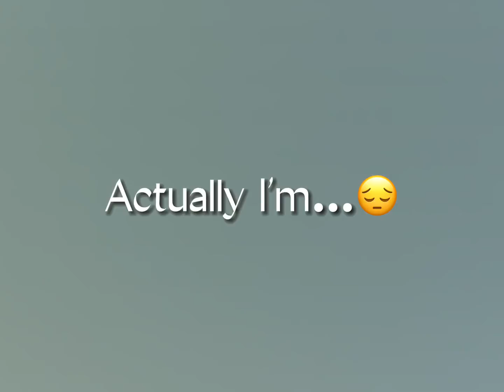Don’t call me preppy or I’ll sue u❤️